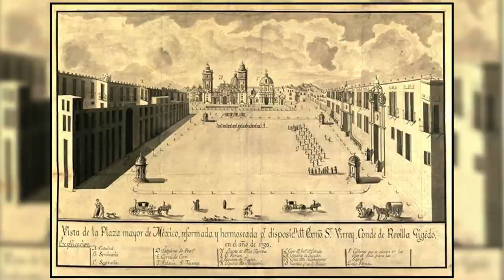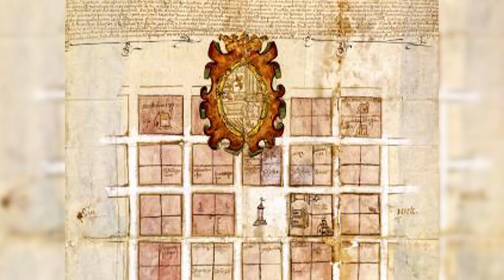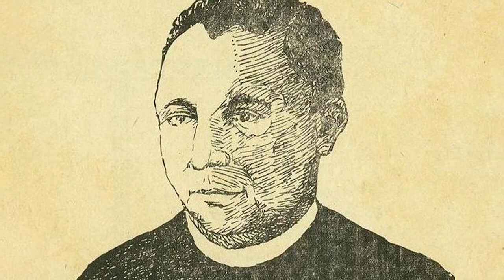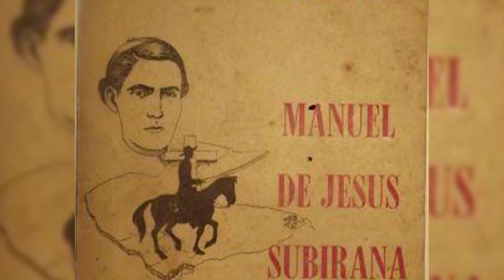Historia de los Centros Históricos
¡Hoy en colectivoreh hablamos de patrimonio urbano!
En este vídeo, les presentamos un resumen sobre la historia de las ciudades en Honduras, haciendo énfasis en aquellas que conforman la Red de Centros Históricos.

✍️ Enlaces de interés:

Diversidad patrimonial en las ciudades de Honduras, Daniela Navarrete Calix

Ciudades fundadas en la América Central en el siglo XVI (sinopsis alfabética)

📝 Índice

00:00  Introducción
01:34  Ciudades en la Época Colonial
01:48  Centro Político
02:20  Centro Militar
02:54  Centros Mineros
03:59  Centros Agrícolas y Ganaderos
04:34  Centro Industrial
04:56  Puertos
05:24  Pueblos de Indios
06:37  Zona Norte
07:41  La Labor de Manuel de Jesús Subirana
08:25  Ferrocarril Interoceánico y Leyes de Migración
09:19  El Legado Anglosajón de los Enclaves
11:13  Centros Históricos y Patrimonio Urbano
13:29  Recomendación
14:13  Despedida